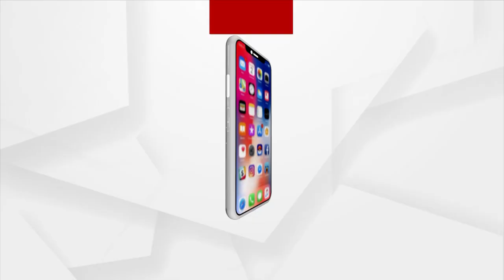Watch: Magala Alati Of Lord Jagannath